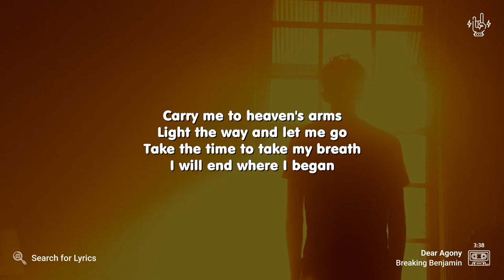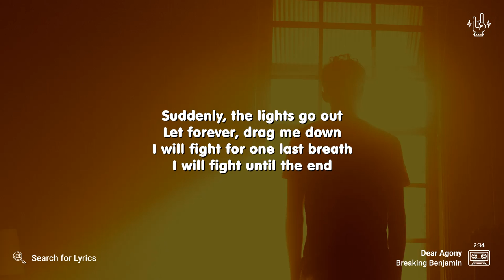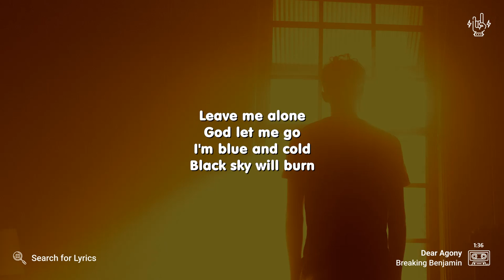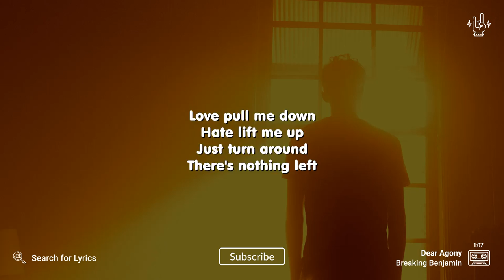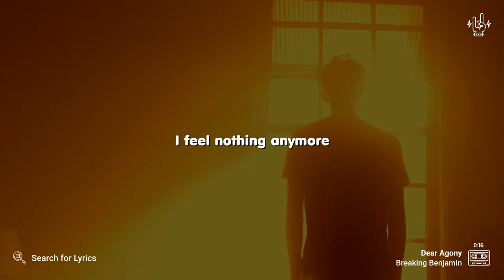Breaking Benjamin - Dear Agony (Lyrics for Desktop)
("Dear Agony" for the Mobile screen)

Video Details
Artist: Breaking Benjamin
Song: Dear Agony
Background: Photo by Harvey Robinson on Unsplash